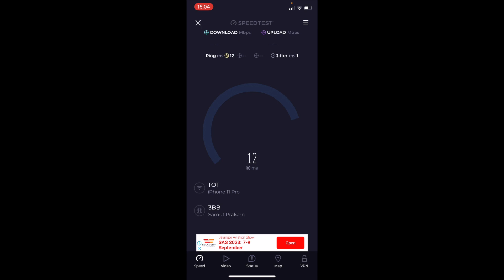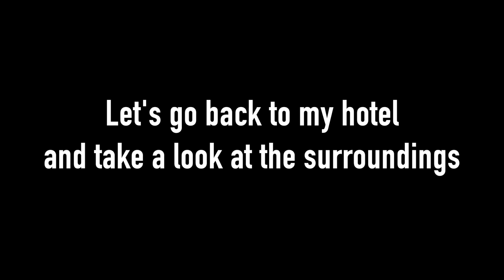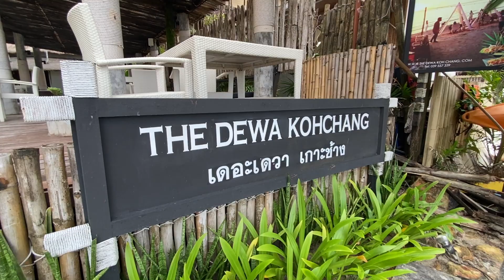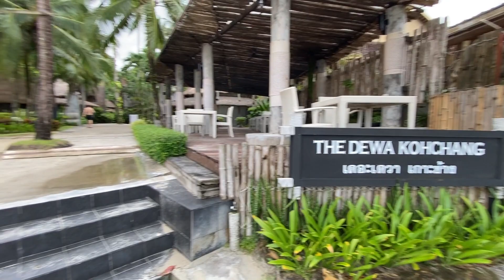Thailand travel - Koh Chang island trip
Thailand travel to Koh Chang island trip over the weekend in the first weekend of my vacation in Thailand. I stayed at the Dewa Hotel in Koh Chang from Friday to Sunday.

When I am traveling in Thailand I always go to an island because of the relaxed atmosphere in the islands of Thailand. A perfect place to go with your family or as a couple.

I rented a motorbike for 250 baht for 1 day, and put 3000 baht in a deposit for the bike rental. Instead of giving a deposit of 3000 baht, you can also give the rental shop your passport in deposit. But this time I gave them 3000 baht in a deposit that I got back when I delivered my bike back the day after.

I hope you enjoyed my YouTube video from Koh Chang island, and if you are not subscribed to my YouTube channel, then please subscribe today and give my video from Koh Chang a LIKE ;-).

Sincerely
Jan travel Thailand